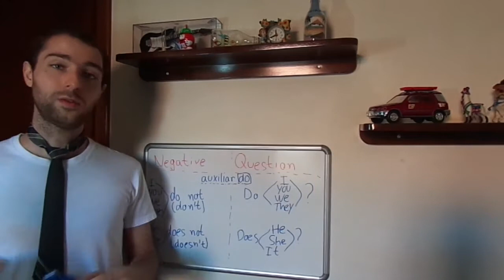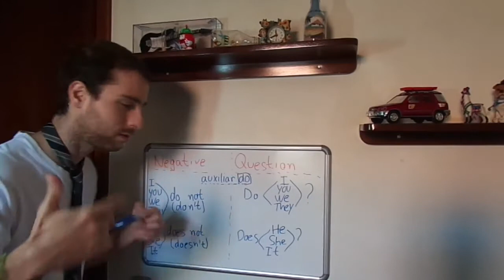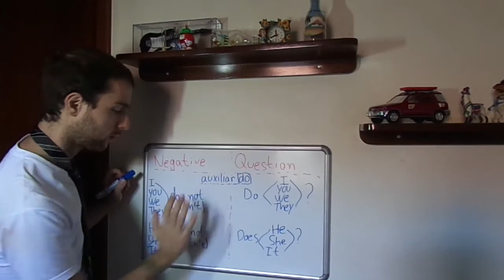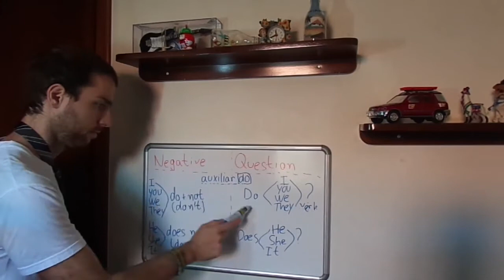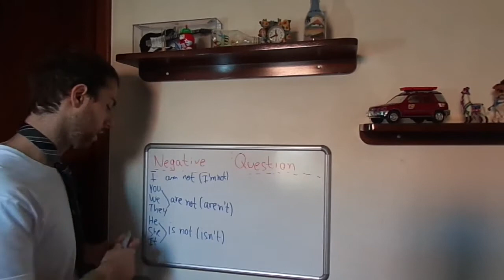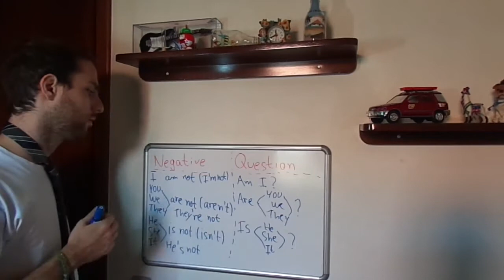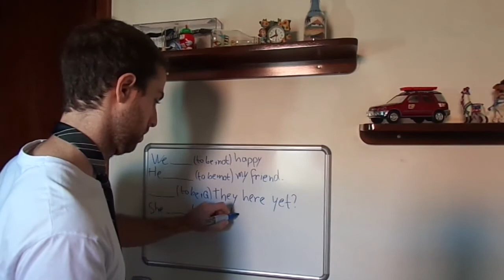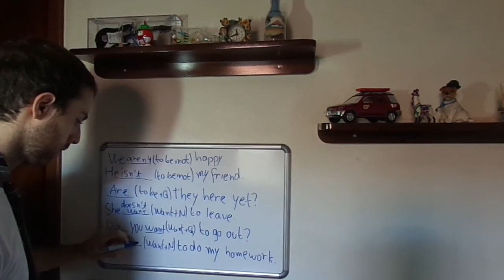Como fazer a negativa e a interrogativa no inglês: Aula 10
Hey, guys! What's up? We are tied in here! Henriquecedores e Henriquecedoras, sejam todos muito bem vindos ao canal Henriquecendo Seu Inglês! No vídeo de hoje, explico como fazer a negação e a pergunta em inglês. Venham dar uma conferida! Thank you so much and I'll see you later! Bye!

Para contato particular, só chamar: (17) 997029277